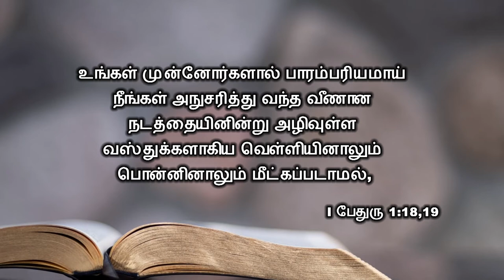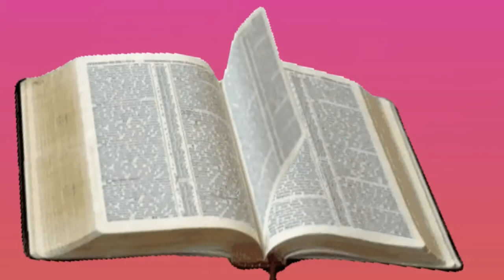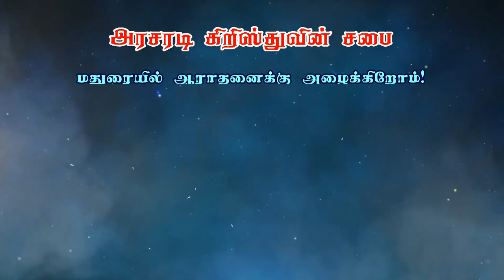நம்முடைய ஆத்துமாவின் மதிப்பு என்ன? | Bro. Kingsly Rajah | Church of Christ Arasaradi